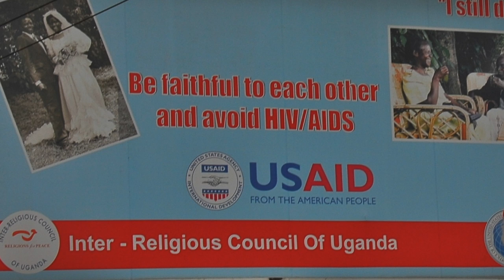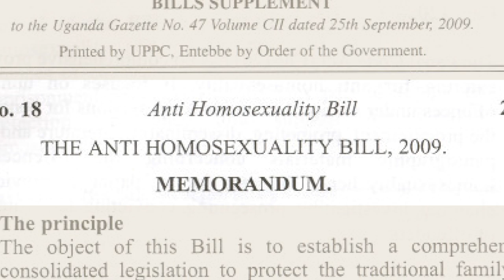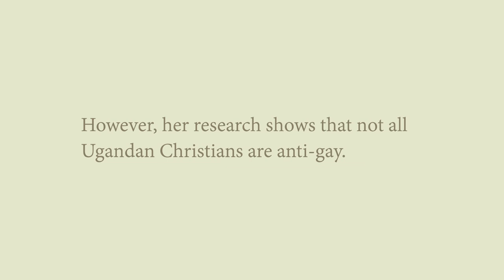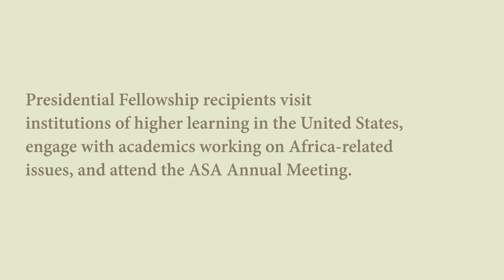Life for Gays and Lesbians in Uganda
The passage of Uganda's Anti-Homosexuality Act made headlines around the world in 2014. What is life like for gays and lesbians living in that country? Stella Nyazni examines their lives as well as the influence of conservative Christianity in the censuring of same-sex relationships. Watch as she discusses her work. Nyanzi, a law research fellow at Makerere University, in Uganda, is a presidential fellow of the African Studies Association, a collaboration with the African Humanities Program of the American Council of Learned Societies, funded by Carnegie Corporation of New York.